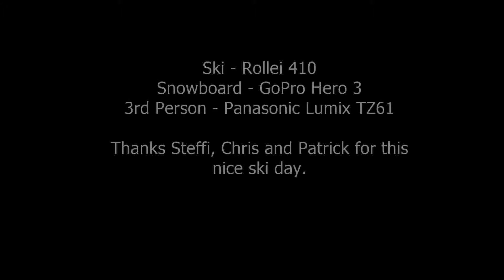Telnice Slalomák Freeride - Ski vs. Snowboard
Freeride auf der geschlossenen schwarzen Slalomák Piste in Telnice! Fun Fun Fun...